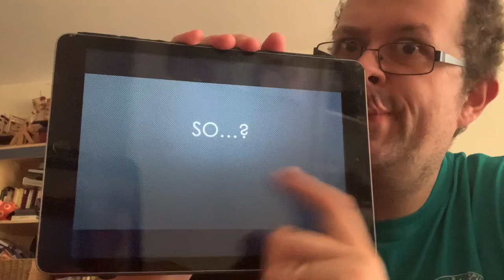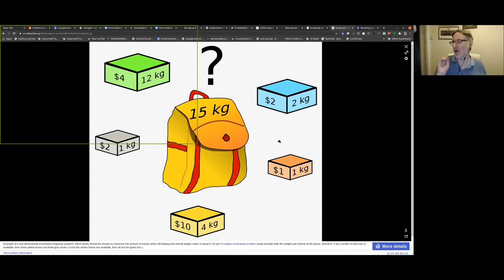Maths at: Fantasy Football ⚽️ (Part 1)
In our first ever “Maths at:” video we talk to Dr Josh Bull who recently came first in an international fantasy football league, out of around 8 million people. We were meant to discuss the mathematics of his strategy, but instead we spoke about such issues of: Why isn’t Gandalf available in fantasy football? Would Gandalf would be a good striker? Would Gandalf be a good head of a university?

We also briefly discuss the mathematics of the knapsack problem.

It was a hot day and we found it hard to stay on topic :). So join us for part 1 of 2 as we try to understand how to be a good football manager.